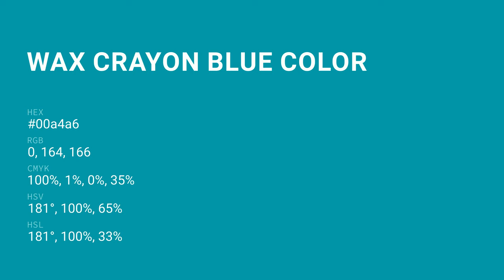Wax Crayon Blue color 00a4a6 hex color - Green color - Warm color 00a4a6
What color is Wax Crayon Blue ? 00a4a6 hex color - Green color - Warm color 00a4a6

Hex 00a4a6 Color Code is also known as Wax Crayon Blue color.